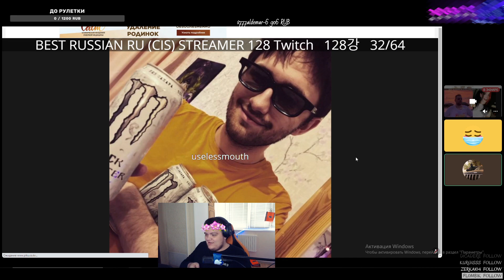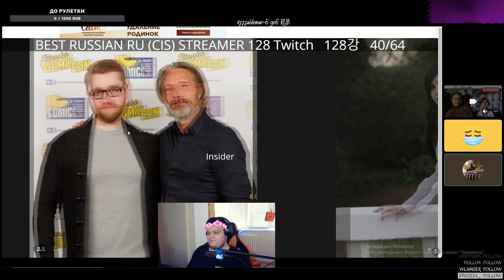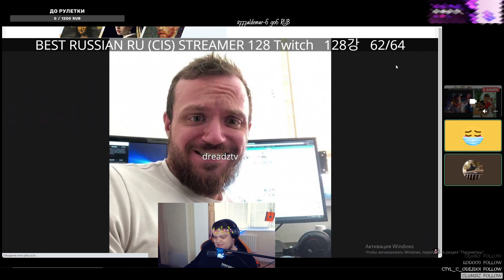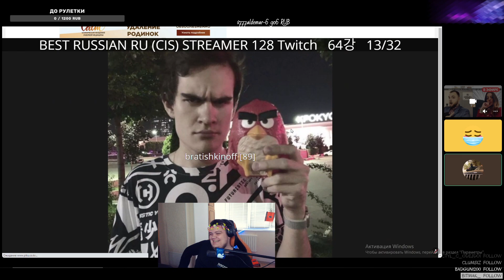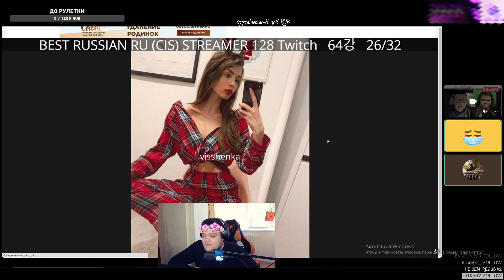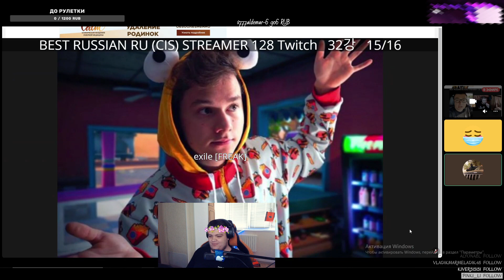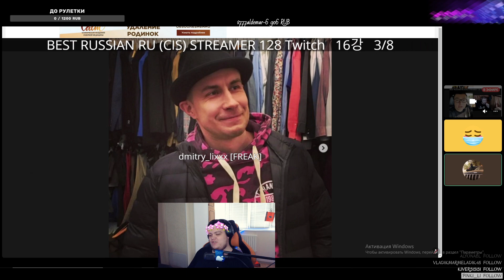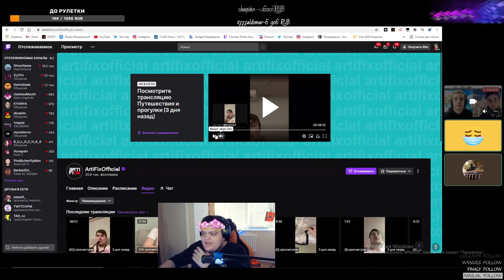ГВИН И МОКРИВСКИЙ ВЫБИРАЮТ ЛУЧШЕГО СНГ СТРИМЕРА | ПРО АФК СТРИМЫ